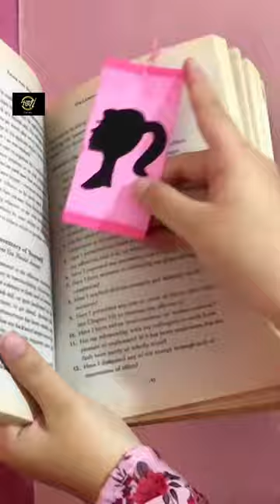Barbie Painting On Things 🌸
DIY Bookmark Barbie
bookmark
bookmark ideas
bookmark DIY
Bookmark Barbie
best out of waste
bookmark painting
bookmark painting ideas
bookmark painting ideas acrylic
bookmark painting ideas easy
bookmark painting acrylic
bookmark painting ideas with quotes
bookmark painting ideas mandala
bookmark painting scenery
bookmark painting farjana drawing academy
bookmark painting for beginners
how to make bookmark painting
acrylic painting bookmarks
painting on glass bottle,
painting on glass bottles,
painting on glass bottles with acrylics,
painting on glass bottles easy,
painting on glass bottle design,
painting on glass bottles shivangi sah,
poster colour painting on glass bottle,
warli painting on glass bottle,
flower painting on glass bottle,
fabric colour painting on glass bottle,
acrylic painting on glass bottle for beginners,
painting on glass bottle easy,
acrylic painting on glass bottle,
how to make painting on glass bottle,
madhubani painting on glass bottle,
painting glass bottles with glass paint,
painting on glass jar,
glass painting for bottles,
glass painting on beer bottles,
bottle painting with glass paint,
bottle art with glass paint,
how to make glass painting on bottles,
bottle art using glass paint,
painting for glass bottle,
paint glass bottle acrylic,
glass painting on bottles tutorial,
stained glass painting on bottles,
texture painting on glass bottle,
glass painting on bottles,
abstract painting on glass bottles,
glass painting on wine bottles,
doodle art on glass bottle,
glass painting on jars,
glass painting wine bottles,
glass painting on bottle,
bottle art glass painting,
how to glass paint on bottles,
glass painting on keventers bottle,
painting bottles and jars,
glass paint on bottle,
glass bottle painting with sand,
how to paint glass bottles on canvas,
glass painting on round bottle,
painting on a glass bottle,
painting on small glass bottles,
glass bottle black painting,
art on glass bottle
acrylic colour bookmark,
painting bookmarks,
painting bookmark,
how to paint watercolor bookmarks,
bookmarks watercolor painting,
how to write on bookmark,
bookmark ideas paint,
easy bookmark painting,
diy bookmarks painting,
simple bookmark painting,
bookmark size,
book bookmark,
how to make drawing bookmark,
what to draw on a bookmark
how to make a painting bookmark
painting bookmark ideas
bookmarks paper
things to draw on a bookmark
how to make bookmark with painting colour
bookmark lines
bookmark with quotation
painting on things
painting on things moriah elizabeth,
painting on things for 24 hours,
painting on things in my studio,
painting on things in my art room,
painting on things from my claw machine,
painting on things in my art room moriah elizabeth,
painting on things shivangi sah,
painting on things tiktok,
painting on things from mystery boxes,
painting on things ideas,
painting of random things,
acrylic painting on things,
acrylic painting on random things,
acrylic painting on objects,
painting on random things,
doodle painting on canvas,
painting on things shorts,
painting things i ruined,
me painting on giant canvas,
me. painting on things,
me painting on huge canvas,
squishy makeovers painting on things,
painting on random stuff,
painting with unusual objects,
sharpie painting on canvas,
zentangle painting on canvas,
sand painting on cloth,
painting on cotton fabric,
painting on cotton cloth,
painting on shoes moriah elizabeth,
sand painting on canvas,
painting on random things ideas,
painting on different materials,
graveyard loon painting on wood,
me painting on a canvas,
me painting on things 1,
painting on clay me,
elizabeth painting on things,
painting on clay moriah elizabeth,
painting on weird things,
painting on medium size canvas,
painting on tissue,
painting with everyday objects,
me. painting on things #3,
0 painting,
moriah elizabeth painting on pumpkin,
painting on seashells again,
moriah elizabeth painting on things 1,
moriah elizabeth painting on things 2,
moriah elizabeth painting on things 3,
4 painting,
painting with different objects,
4 painting at same time,
painting on small things,
5 painting,
6 painting,
stack of paintings,
painting with only 6 colours,
painting on things i've ruined,
7 painting,
7 painting ideas,
7 painting tricks,
painting on various things,
8 painting,
8 artists on painting,
i have the strangest urge to paint something,
painting on anything but a canvas
acrylic painting bookmark,
10 bookmarks,
6 bookmark ideas,
bookmark painting ideas aesthetic,
bookmark painting easy,
easy painting bookmark